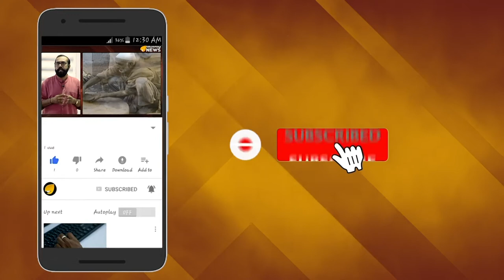ഫുട്ബോള്‍ രാജാവിനെ കൊല്ലരുതേ; ഗരൂജയിലെ വീട്ടിലുണ്ട് പെലെ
ഫുട്ബോള്‍ രാജാവ്  പെലെ ആണെന്ന്  അറിയാത്തവര്‍ ഈ ലോകത്ത് ഉണ്ടാകില്ല .78 വയസുകാരനായ പെലെ   ഇപ്പോള്‍ വിശ്രമജീവിതത്തിലാണ്.വാര്‍ധക്യസഹജമായ അസുഖങ്ങള്‍ അലട്ടുന്ന പെലെ മരിച്ചുവെന്ന വിധത്തില്‍ വാര്‍ത്തകള്‍ വന്നത് ഒന്നല്ല പല തവണയാണ്.മൂത്രാശയ അണുബാധയും നട്ടെല്ല് സംബന്ധമായ രോഗങ്ങളുമാണ് പെലെയെ അലട്ടുന്നത്. സമൂഹമാധ്യമങ്ങളില്‍ സജീവമാണ് ഈ ഫുട്ബോള്‍ രാജാവ്.